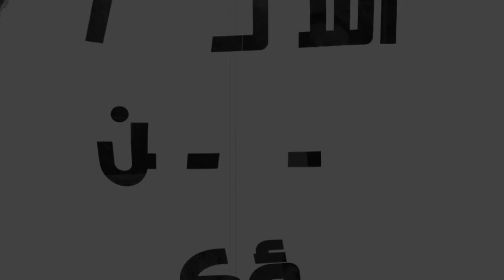اسألوا ولن تسؤكم |5| الله واحد أم اثنين؟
توضيح معنى جلس عن يمين أبيه، وهي لا تعني أن هناك اثنان من الآلهة، فالمعنى ببساطة إن المسيح لما صعد للسماء بعد القيامة بجسده الممجد، واستقر في القوة والمجد والكرامة.